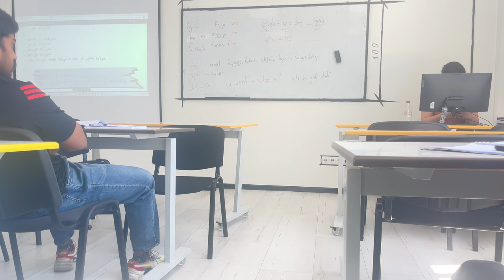The first day of university📒|| university of Georgia|| First year student 🥼🩻🩺👩‍⚕️